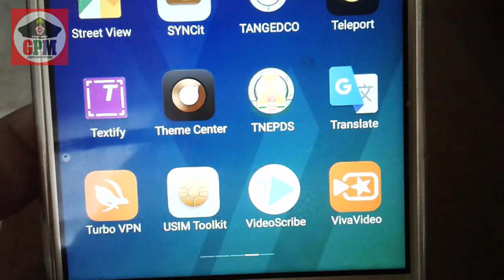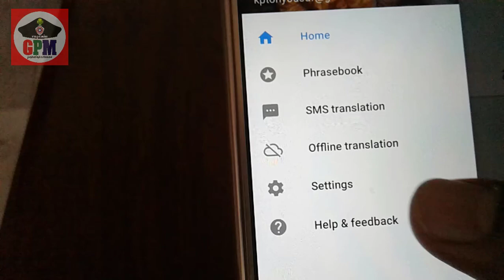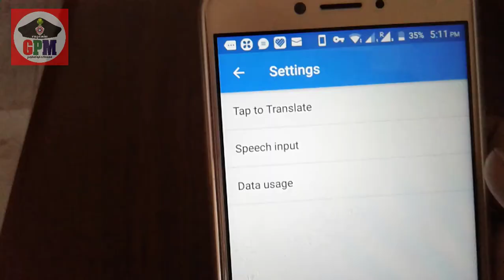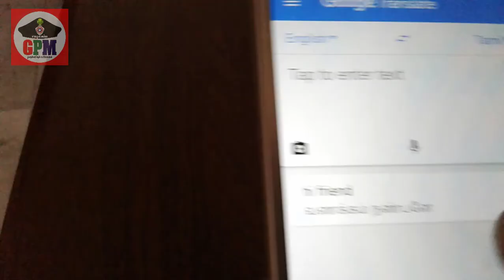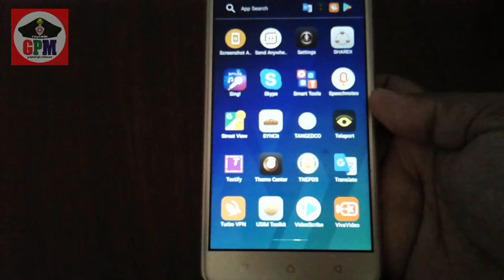google translate app camera secrets I அப்படி என்ன புதிய தகவல்? captain gpm tamil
google translate app camera secrets I அப்படி என்ன புதிய தகவல்?

• Translate between 103 languages by typing
• Tap to Translate: Copy text in any app and your translation pops up
• Offline: Translate 59 languages when you have no Internet
• Instant camera translation: Use your camera to translate text instantly in 38 languages
• Camera Mode: Take pictures of text for higher-quality translations in 37 languages
• Conversation Mode: Two-way instant speech translation in 32 languages
• Handwriting: Draw characters instead of using the keyboard in 93 languages
• Phrasebook: Star and save translations for future reference in any language